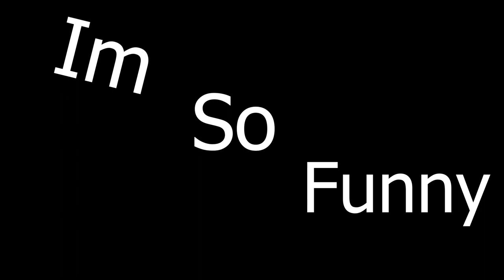New Update Kaiwhekea part 2 | Path of Titans Gameplay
Path of Titans is an MMO dinosaur survival game where the grind to survive is real! This video covers part 2 of the latest in the update with new fully aquatic dino Kaiwhekea.